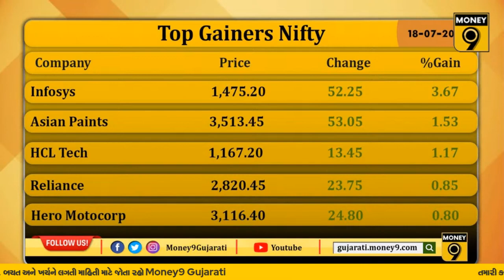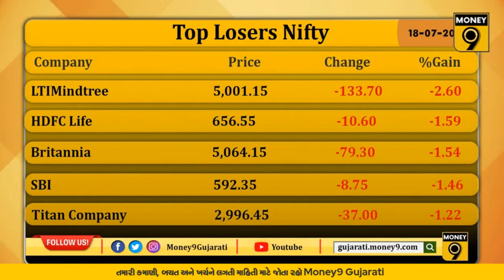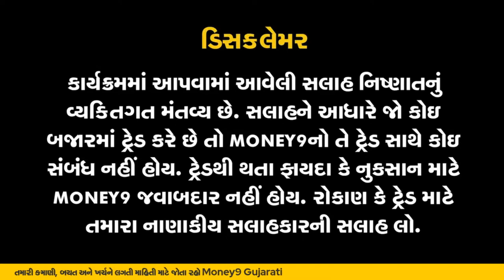રિલાયન્સના રોકાણકારોને આ ડિમર્જર કેટલું ફળશે | RELIANCE DEMERGER | JIO | MUKESH AMBANI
શેરબજારમાં અવિરત તેજી જળવાઈ રહી છે. અનેક કંપનીઓના IPO આવી રહ્યાં છે, તો શું તેજીનું મોમેન્ટમ જળવાઈ રહેશે કે હવે બજાર થાક ખાશે? જાણીએ એક્સપર્ટ પાસેથી.

રિલાયન્સ તેની ફાયનાન્સિયલ સર્વિસિસ કંપનીનું ડિમર્જર કરી રહી છે, તો શું રિલાયન્સના રોકાણકારોને ફાયદો થશે?